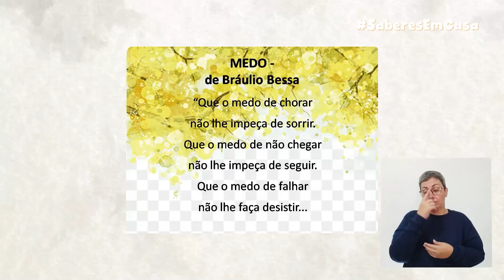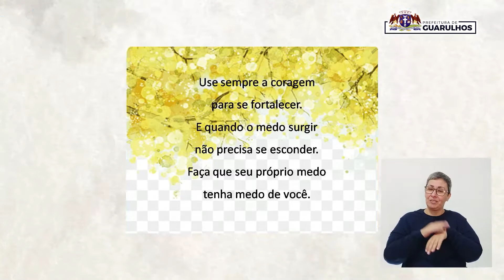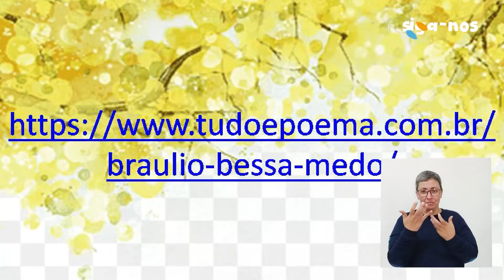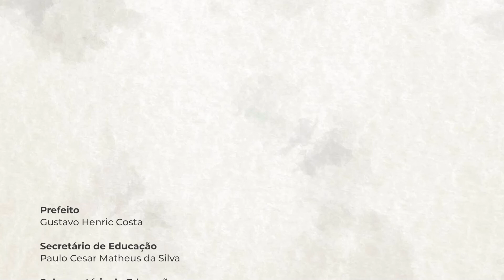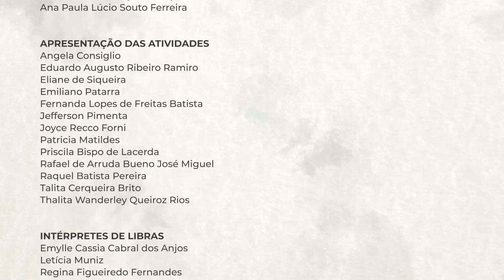EJA Ciclo I | Episódio 26 - quinta, 06 de maio